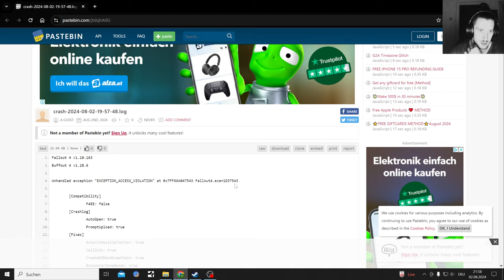Fallout London 2k very Hard Playthrough Part 9, Lazurus Project Search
Fallout London Pc Playthrough a few days after the official release because Covid Sickness at the same time